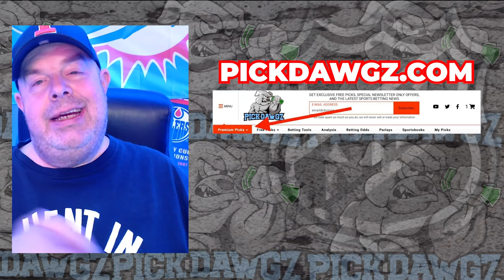Pittsburgh Penguins vs Columbus Blue Jackets 3/28/24 NHL Free Pick | NHL Betting Tips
The Columbus Blue Jackets face the Pittsburgh Penguins in Thursday's NHL action. Get Rodd's NHL Pick and Prediction for this game.